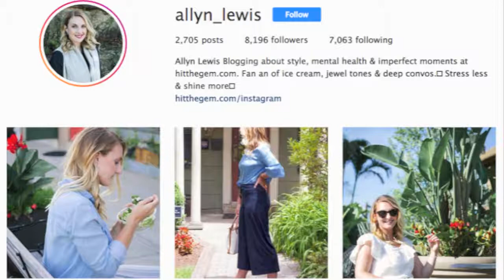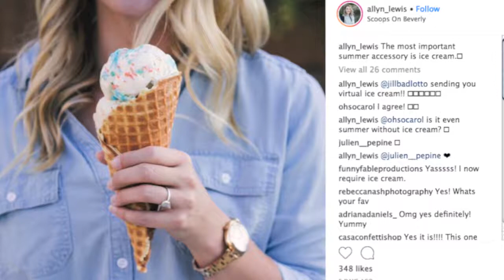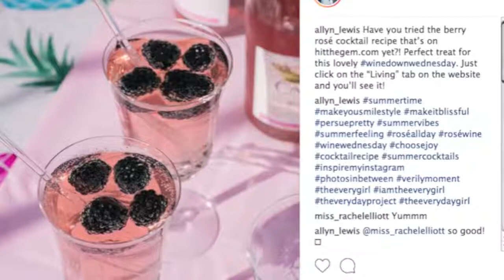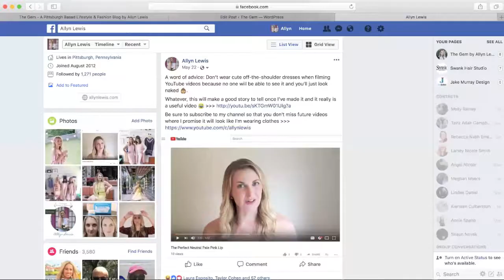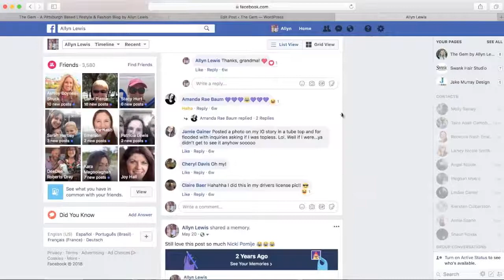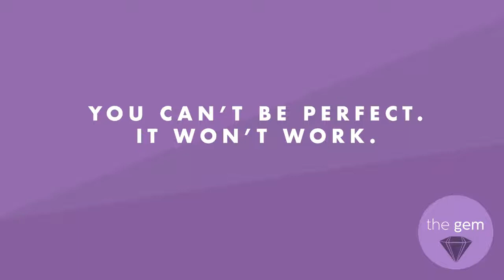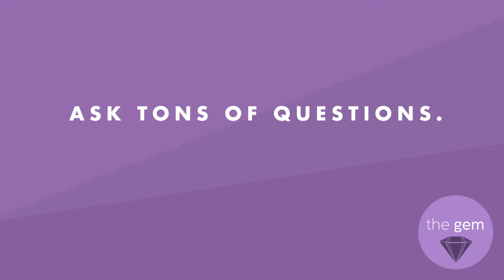4 Tips for Becoming a Successful Blogger and Getting Noticed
More and more recently, it seems I've been getting questions like, "what's the secret to becoming a successful blogger?" or "how do you get noticed as a blogger?". It's an honor to get those kind of inquiries, because it was not even a year ago that I was pulling my hair out wondering why nothing about my blog was working.

I don't have a 6 figure in 6 months success story. I can't tell you how to get 100K Instagram followers, how to be the next YouTube celebrity, or how to make enough money to purchase and renovate your dream house, but I can tell you that these are the top 4 things that have helped me get to where I am right now - a place where I have an authentic following that supports me and a place where I'm making enough income from my blog to be able to pay my rent and bills.

This week's "video" has more details and specific action steps. I say "video" in quotes because what I'm putting up was just a practice run of my voice that I recorded in my car, but it ended up being way better than the video I recorded trying to replicate it. So, sorry if you miss my face, but these tips are so important and impactful that you'll still love the video!